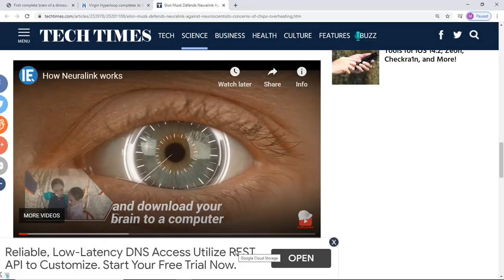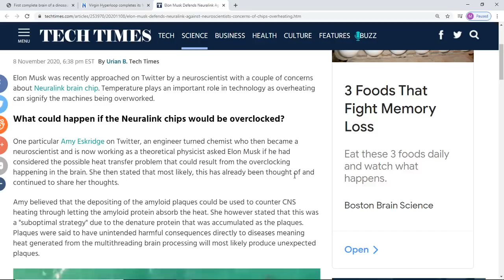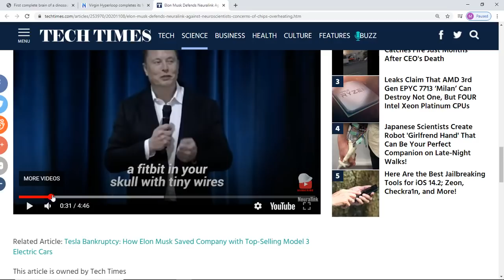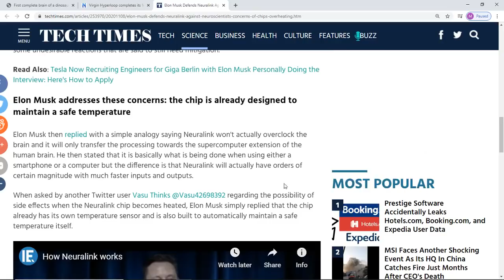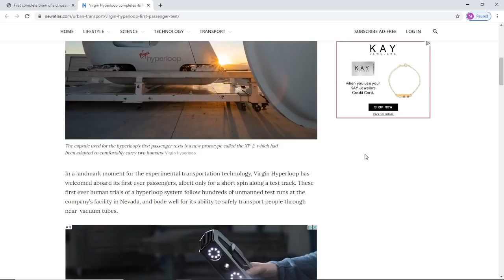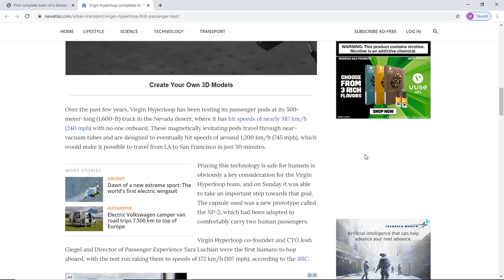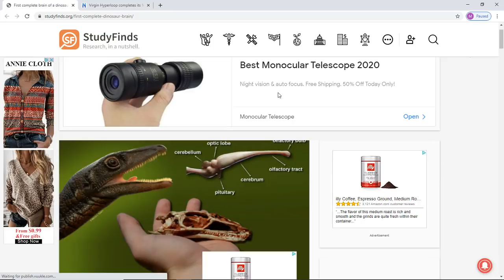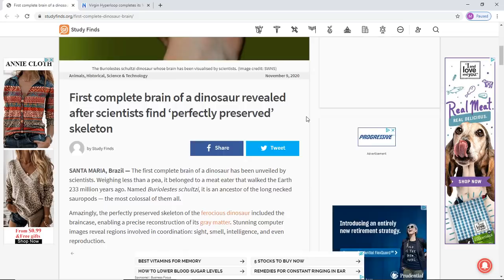Musk Brain Chips Overheat? Download Your Brain?* LA To San Fran In 30 Mins?-Virgin Hyperloop*